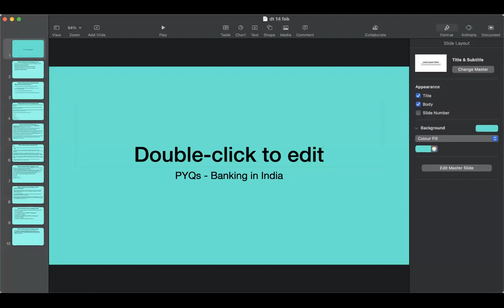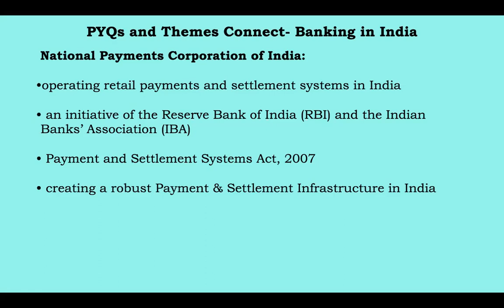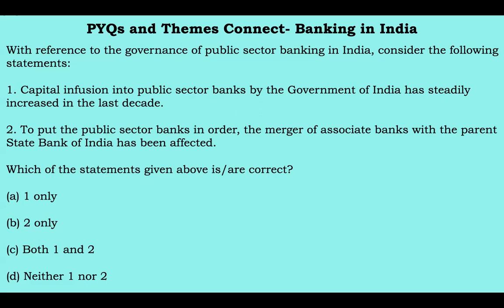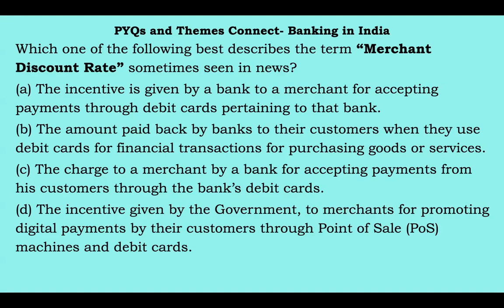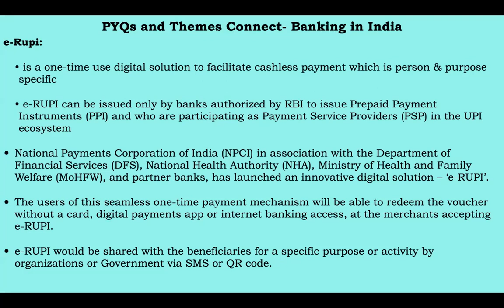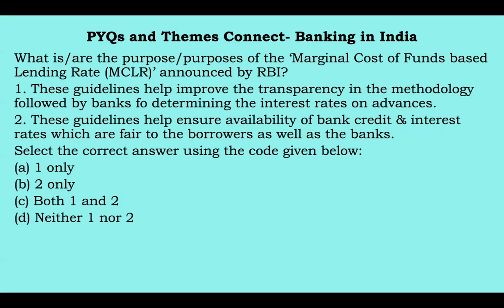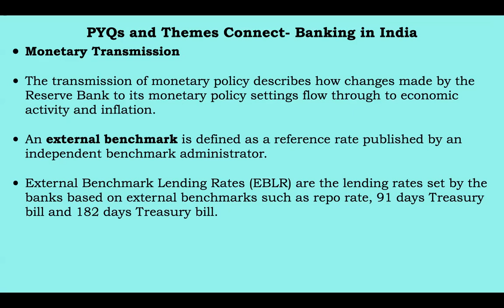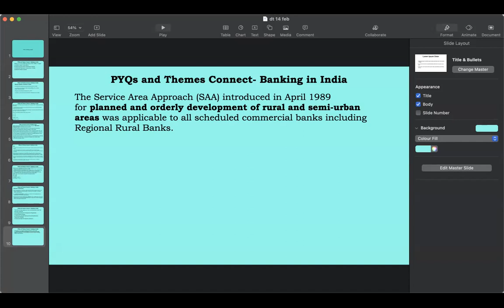UPSC Prelims Economics PYQs | Part 2 |Prelims 2024